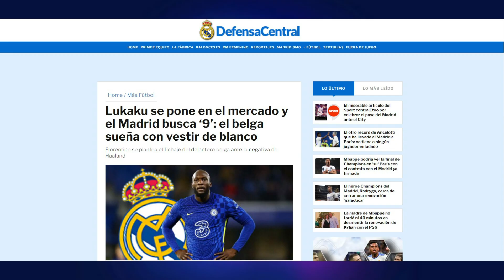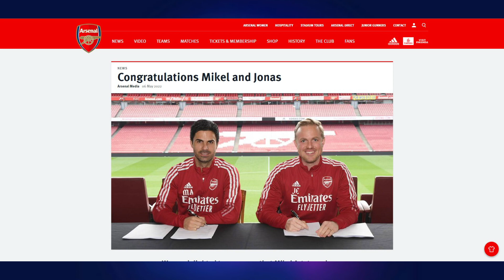Big Man City transfers: Haaland + de Jong ● Arteta signed new contract ● Mourinho wants Wan-Bissaka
In this video: No Rashford exit talks at Man Utd. Lukaku longing for move to Real Madrid. Mourinho wants Wan-Bissaka at Roma. Partying reports put Barca off Haaland. Arteta signed new contract. Man City add De Jong to transfer wishlist and other stories.